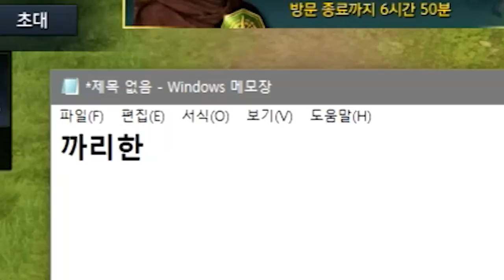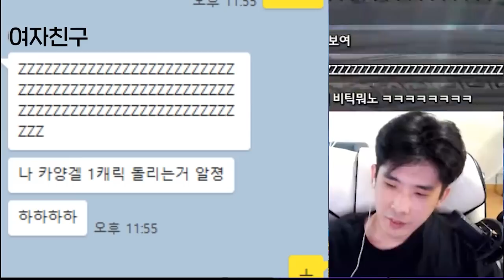숙제할 생각에 목이 타는 남자 [로스트아크]